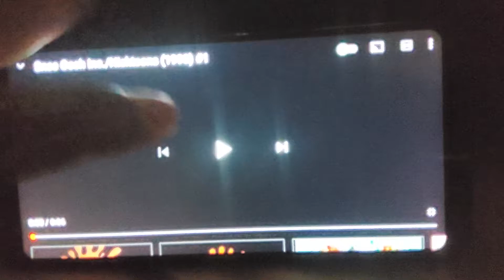Snee-Oosh, Inc. / Nicktoons (1998)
Seen on a February 16, 2001 Nickelodeon Security Advisor airing of "Hey Arnold!".